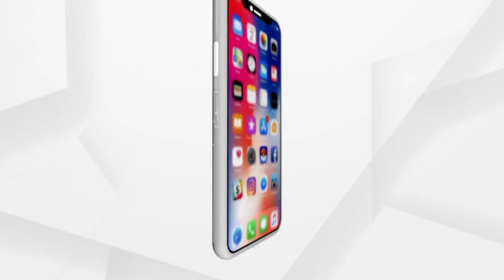ମାଟି ଓ କାଦୁଅ ରାସ୍ତା ହିଁ ଗ୍ରାମବାସୀଙ୍କ ନିୟମିତ ରାସ୍ତା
ବିକାଶ ଠାରୁ ବହୁ ଦୂରରେ ଗଜପତି ଜିଲ୍ଲା । ସରକାରୀ ରେକର୍ଡରେ ଚାଲିଛି ବିକାଶ କାମ । ହେଲେ ଗ୍ରାଉଣ୍ଡ ଜିରୋରେ କିନ୍ତୁ ସ୍ଥିତି ସମ୍ପୂର୍ଣ୍ଣ ଓଲଟା । ଆଉ ସ୍ଥିତି ଏମିତି ହୋଇଛି ଯେ, ସ୍ୱାଧୀନତାର 74 ବର୍ଷ ପରେ ବି ଏବେ ଦୋଳାରେ ବୁହା ହେଉଛନ୍ତି ରୋଗୀ।